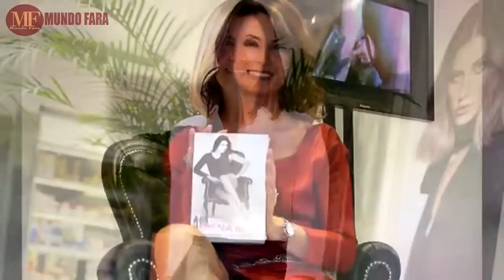LA VIDA Y TRISTE HISTORIA DE VIENA RUIZ | Luchó contra el cáncer, infidelidades y la banca rota